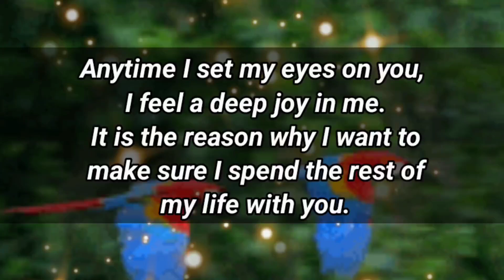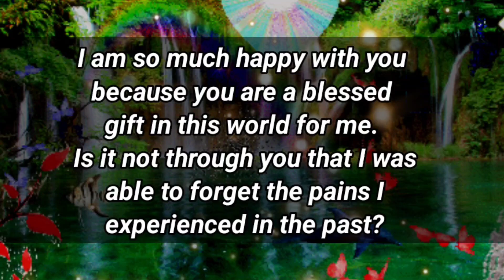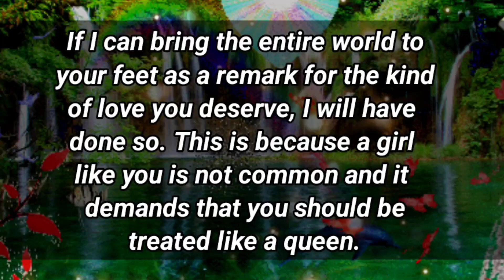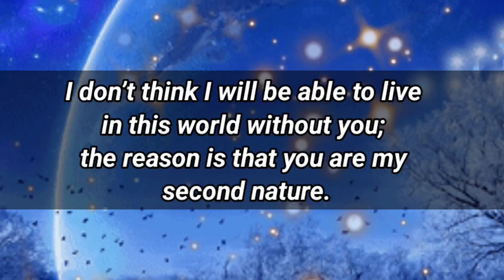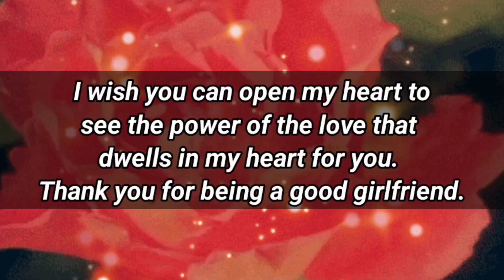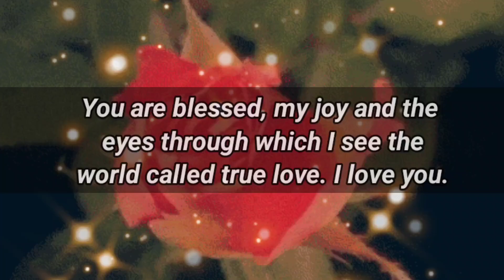DM to DF Love🥰🌹💛 || YOU HAVE TO MAKE A DECISION, PLEASE, BABY...💘😘💋😚💌💕😘🧡 || Deep Love Poems🫂💌💖